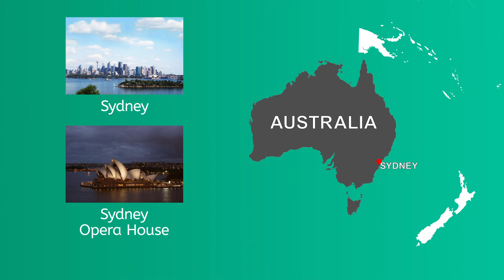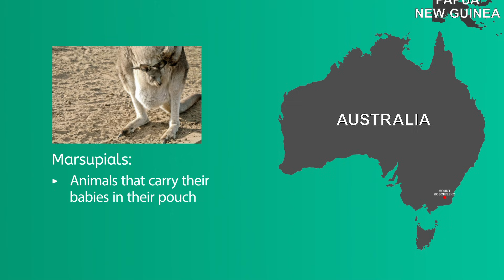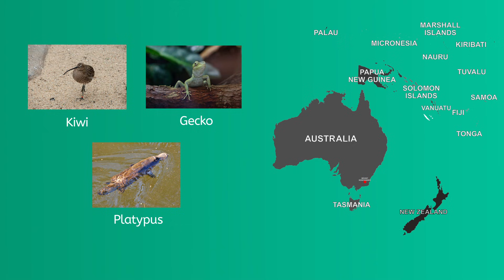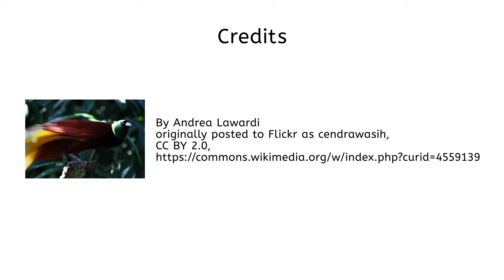Oceania and Antarctica Geography Made Easy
Are you a classroom teacher who loves using our videos with your students? Check out our Classroom Licensing page to learn how our platform can help you personalize student learning with our easy educator accounts.

Learn about Oceania and Antarctica.